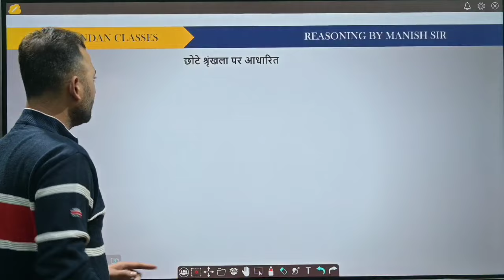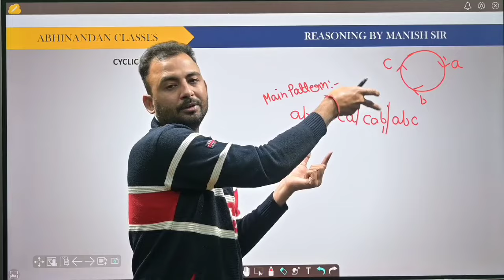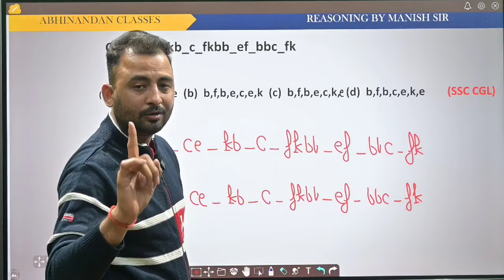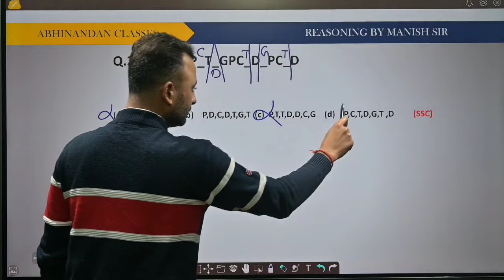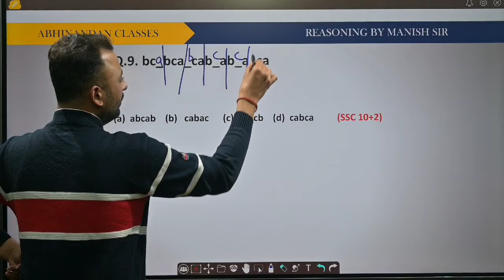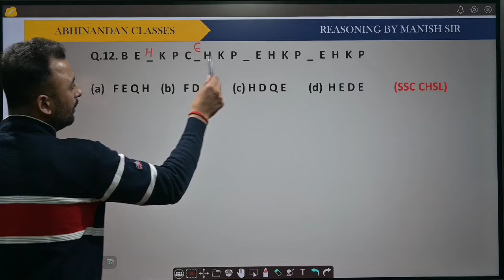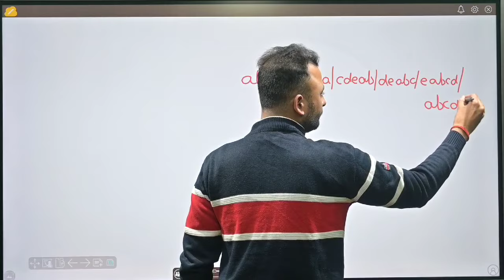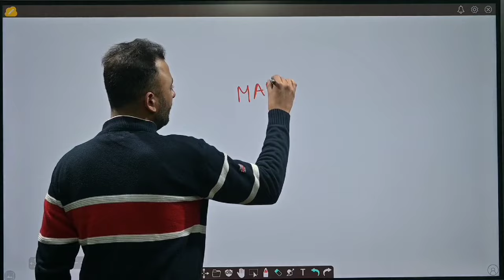Repeated series छोटे अक्षर पर आधारित श्रृंखला by Manish Sir(CISF/NDRF)